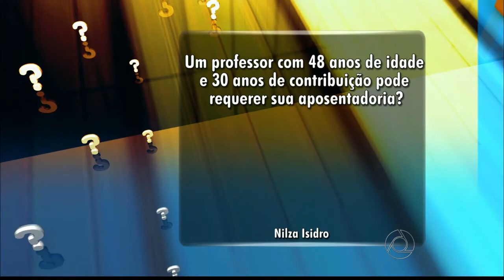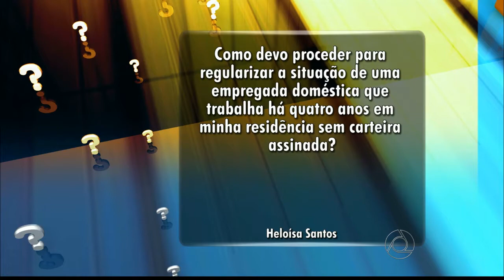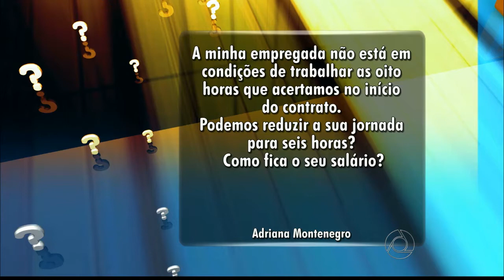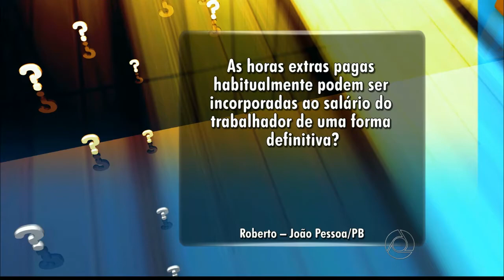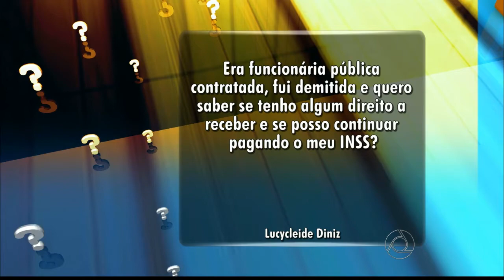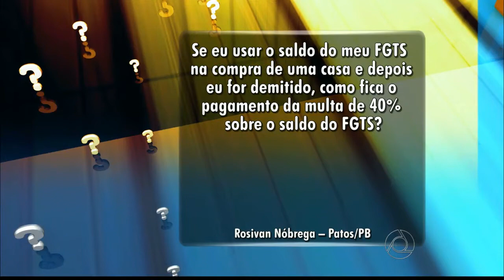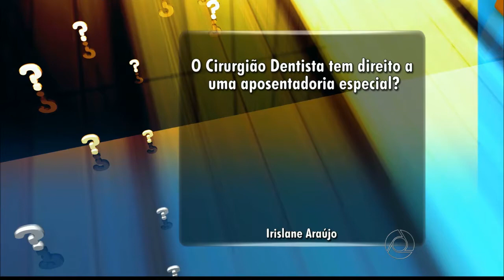Paulo Souto no Bom Dia Paraíba da TV Cabo Branco - Quadro "Eu Quero Saber" - 21.04.2015